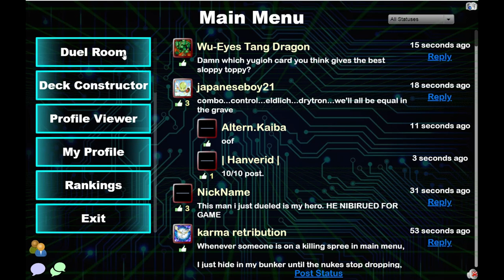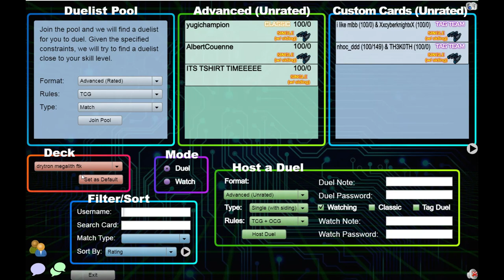Les Tutos de Léo #14 Drytron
la vidéo est enfin là, elle est archi longue mais j'espère que ce sera instructif !!!

N'hésitez pas a nous suivre sur Facebook ou Twitch !
Join us on Facebook or Twitch